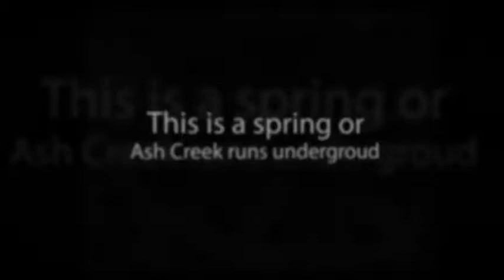Land for Sale Shasta County - 288 Acres Anderson, Ca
See the newest land for sale Shasta County This property has year round Ash Creek and paved road frontage. Great for a cattle ranch or horses.